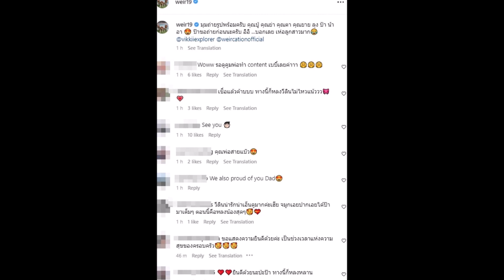จัดเต็ม! เวียร์ อวดมุมถ่ายรูปสวยอลังการ เชื่อแล้วว่าเห่อลูกสาวหนักมาก